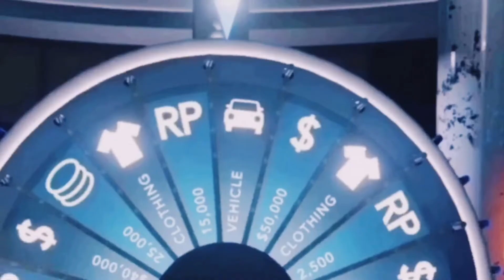GTA5 (THUG LIFE😎)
I’m a thug thugin all around los santaoes so yea peace homie ✌️